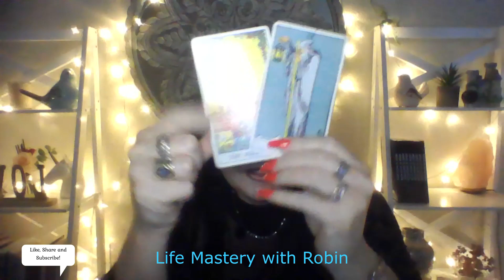Scorpio | Tarot Reading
✨ Get my new Self-Concept program, ‘Change your thoughts, change your life!’. Get your SP,
✨Join my YouTube Family for exclusive videos, content, coaching, manifestation tools and

Video by: